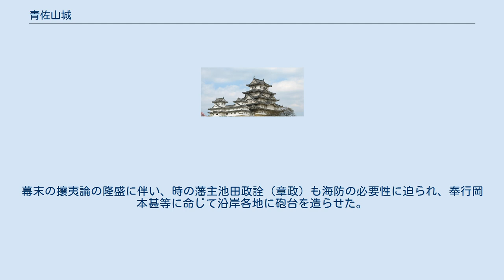青佐山城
青佐山城（あおさやまじょう）は日本の城。
所在地は岡山県笠岡市大島中と浅口市寄島町の境に位置する。
 城跡は笠岡市南東部と浅口市寄島町の境である旧大島地区の青佐山（標高249m）にある。
築城者は、当時の備中介であった安倍晴明であるとも伝えられているが、伝承の域を出ない。
 室町時代には、細川氏（野州家）が浅口郡一帯を鴨山城を本拠として領有していたが、戦国時代を迎えると勢力を失い、尼子氏、宇喜多氏等の圧迫を受けて分郡のあった伊予国へ退いた。
伊予国の川之江に在城していた一族の細川通薫は、毛利氏の援助を受けて永禄2年（1559年）に青佐山に入り旧領回復の拠点とした。
通薫は細川家旧臣たち（赤沢・大内・安部・秋田・河田・藤沢・今城・大島氏ら）に迎えられると、山麓に屋形を設け、周りに家臣を配置した。
また城の鬼門の守りには「八幡宮（大浦神社）」を遷座勧請し、伝統文化や産業の振興に力を入れた施策を行った。
通薫は勢力拡大を図り、永禄9年（1566年）に浅口市の六条院竜王山に城を創築し本城としたが、それまでの7年間を青佐山に在城した。
通薫はやがて鴨山城を奪回し、そこを本城としてこの地の支配を行った。
「関ヶ原」の後、毛利氏の移封に際しては、この地の細川氏も長門国へ去った。
江戸時代には池田氏の領有となったが、多くの例にもれず城は破棄されている。
 また青佐山東側（浅口市側）の中腹には、岡山藩が文久3年（1863年）に海防のために築いた台場跡がある。
幕末の攘夷論の隆盛に伴い、時の藩主池田政詮（章政）も海防の必要性に迫られ、奉行岡本甚等に命じて沿岸各地に砲台を造らせた。
その一つが青佐山の台場であり、藩主を迎えて実際に試射が行われたとのことである。